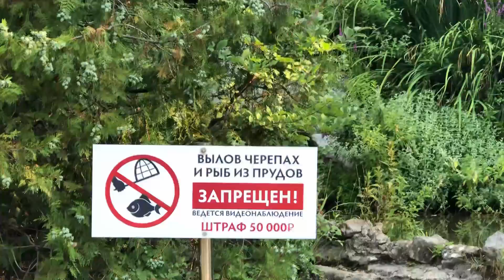Черепах и рыб не ловить! Форосский парк.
Интересно иногда представить как себя развлекают люди на отдыхе :)))